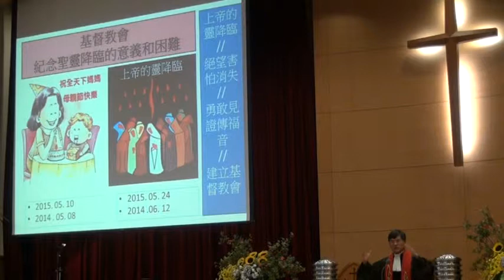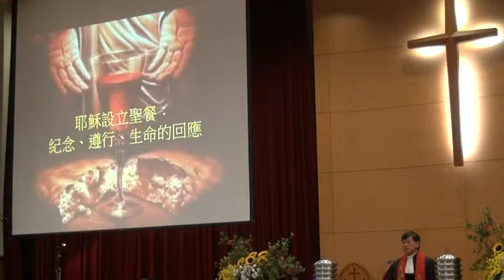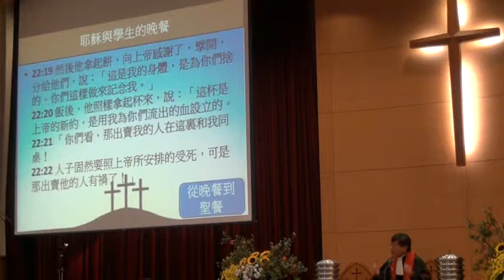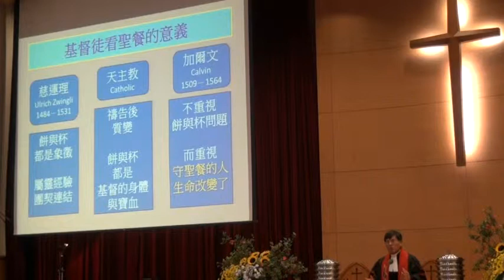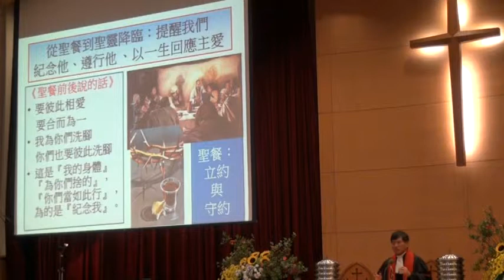20150524台語禮拜215327講道